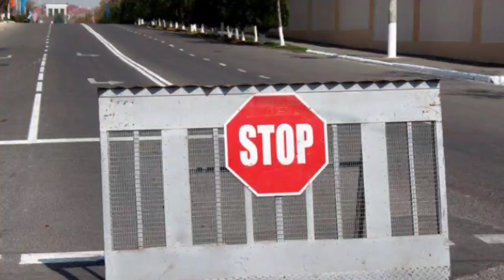ШОШИЛИНЧ! ТОШКЕНТГА КИРИШ ЁПИЛДМИ 28-МАЙГАЧА ХАЛК ОГОХ БУЛИНГ